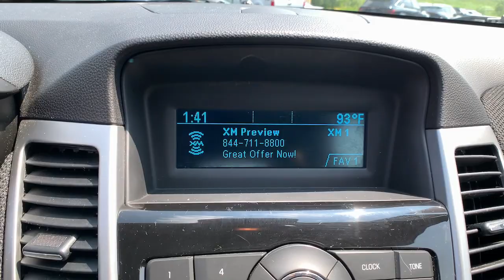2014 Chevrolet Cruze East Hartford, Enfield, Bristol, Wallingford, Columbia 230997B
Red Hot Used 2014 Chevrolet Cruze 1LT available in 99 Ash Street, East Hartford, Connecticut at Kia of East Hartford. Servicing the East Hartford, Enfield, Bristol, Wallingford, Columbia, CT area.

Recent Arrival! 2014 Chevrolet Cruze 1LT ECOTEC 1.4L I4 SMPI DOHC Turbocharged VVT 6-Speed Automatic Electronic with Overdrive FWD 1LT Driver Convenience Package Auto-Dimming Inside Rear-View Mirror Driver 6-Way Power Seat Adjuster Driver/Front Passenger Illuminated Vanity Mirrors Outside Heated Power-Adjustable Body-Color Mirrors Preferred Equipment Group 1SD Remote Vehicle Starter System.brbrOdometer is 11256 miles below market average! 26/38 City/Highway MPGbrbrAwards:br * 2014 KBB.com 10 Best Sedans Under $25000 * 2014 KBB.com Brand Image AwardsbrWe are a Dobbs Automotive Company with over 100 years of experience. Kia of East Hartford is the source for all makes and models. * Handsome interior design; two satisfying high-efficiency engine choices; useful electronics interface; secure handling; big trunk. Source: Edmundsbr * The 2014 Cruze gives you great fuel economy and a reasonable price with a very stylish look to go with it. It has a strong stance and angled lines with a split front grille and headlights that wrap around from the front and end in a point above the fenders. On the inside the cabin is modern roomy and comfortable. It doesnt feel like the compacts you might be used to and is refreshingly fun to drive. There are 6 different trims available for the 2014 Cruze including the: LS 1LT eco 2LT LTZ and the Diesel. Standard for all are features such as Air Conditioning Power Windows and Door Locks Power Steering and Touch Controls on the Steering Wheel. The Base Model LS comes with a 1.8-liter 4-Cylinder engine that gets an EPA estimated 25MPG City and 36MPG hwy with the standard 6-speed manual or 22MPG City and 35MPG Highway when you opt for the available automatic. All models higher than the LS but below the Diesel come with a peppy 1.4-Liter 4-Cylinder Turbocharged Engine. The 1LT and 2LT give you your choice of a 6-speed manual with overdrive or an automatic. The Eco comes standard with a special 6-speed manual with triple overdrive or an optional automatic. The LTZ however only comes with an Automatic transmission. Fuel economy varies for these four trims based on which transmission you opt for but the best performer hands down is the Eco with the Manual Transmission that gets an EPA estimated 28MPG City and 42MPG highway. The top of the line model is the Diesel. It has a 2.0-liter 4-Cylinder engine that has 148 Horsepower and gets an EPA estimated 27MPG in the City and an amazing 46MPG on the Highway. All that without the stinky fumes you might be used to from diesels of the past. Standard safety features on all models include Anti-lock brakes Stabilitrak Traction Control and 10 Airbags. Upgrade to the LTZ trim and you get the added visibility of a Rear View Camera. Come drive the 2014 Chevrolet Cruze Today! Source: The Manufacturer Summary